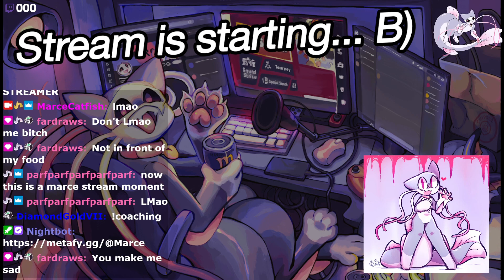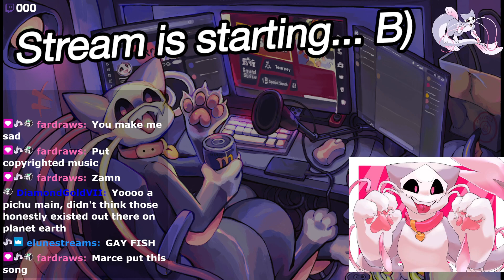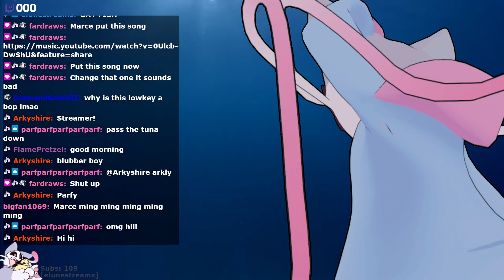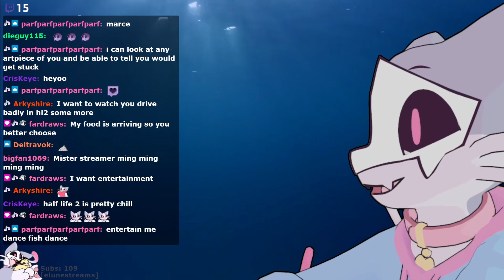i dont know what im doing, dont even @ me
0:00 Stream starts
2:10 Marce talks to chat
7:35 Half-Life 2
1:27:42 BRB starts
1:28:56 BRB ends

Please note that I am not Marce, I'm just someone who wants to save these streams for others to see later!